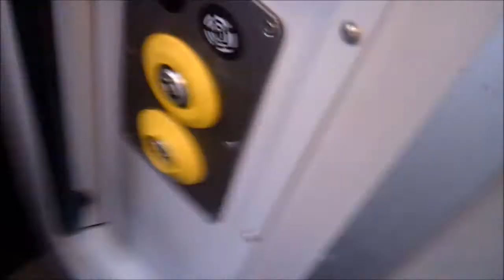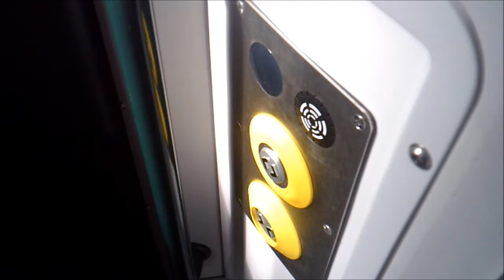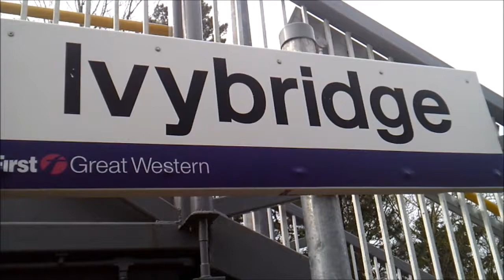Video Diary For Class 255 and Ivybridge - 6/418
All my videos and the Locoforce, BritishTrainspotter2002, GWML Trains and Devontransportvlogs  names are all owned by me and cannot be reused without my permission. My work is protected by The Copyright, Designs and Patents Act 1988 which is still in force in the UK